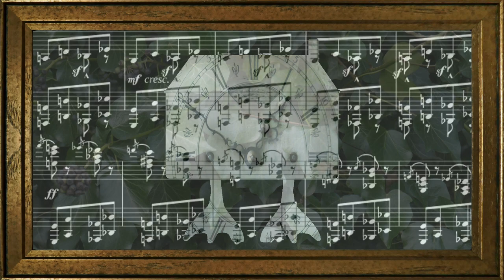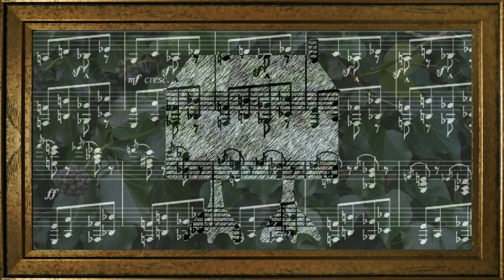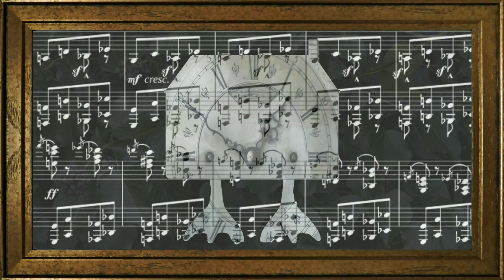Modest Mussorgsky (1839-1881) Pictures At An Exhibition Spyros Souladakis - piano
LIVE recording from CASA DEI MEZZO CHAMBER MUSIC FESTIVAL
23 June 2019
Spyros Souladakis - piano
Bösendorfer Model 290 Imperial
Sound: Dimitri Hatzakis
Webmaster: Richard Watson